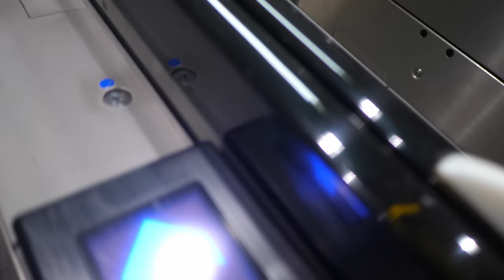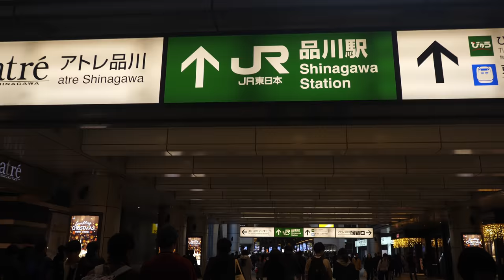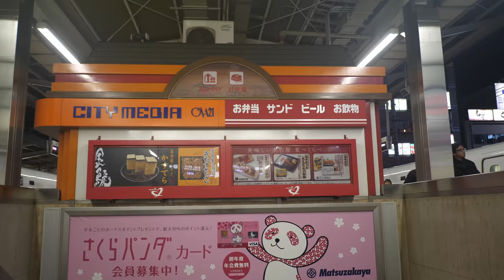【VLOG#421】ゴルフ終わってドリキンさんに会いに行ってきた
岐阜でゴルフをしていたらドリキンさんと忘年会をやると連絡があったのでゴルフ終わりでそのまま行ってきました！

　Panasonic DMC-LX100-K

    Panasonic DMC-GH4

　Zhiyun Rider-M